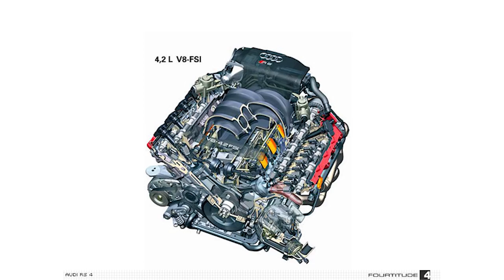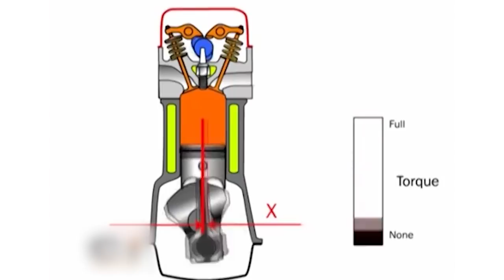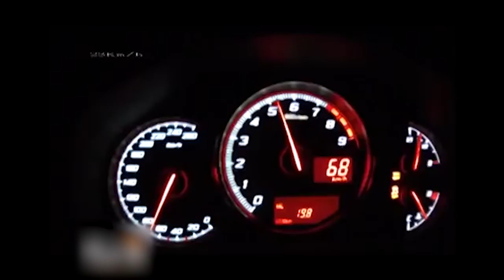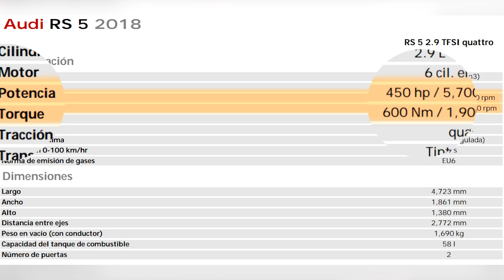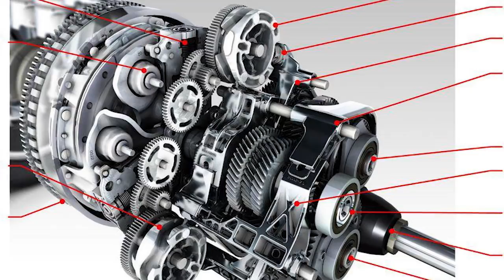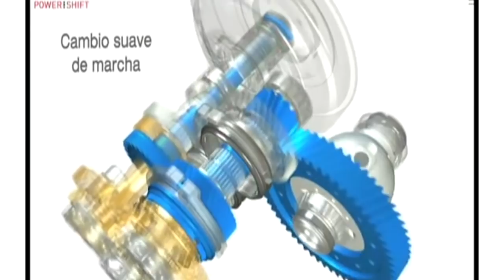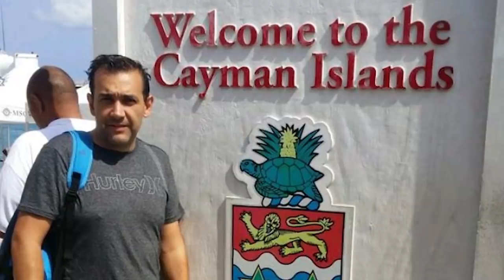Los tipos de Motores I Tixuz Autos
Hoy  nuestros expertos en materia automovilística nos compartes su conocimiento acerca de los motores, algunas de sus características, algunas funciones, diferencias, étc. Cualquier opinión amigos escriban en la caja de comentarios.